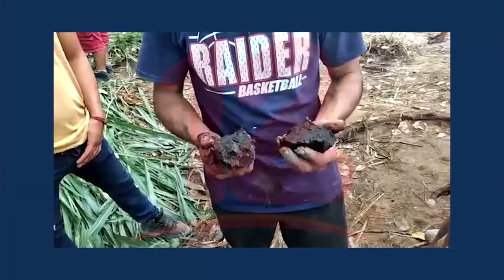Pobladores de Pantasma alarmados ante inexplicable fenómeno de cuatro fumarolas en la tierra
Noticias12Nicaragua Pobladores de Pantasma, en el departamento de Jinotega se encuentran alarmados ante inexplicable fenómeno de cuatro fumarolas en la tierra a la orilla del rio pantasma